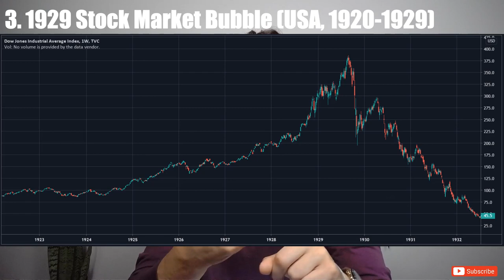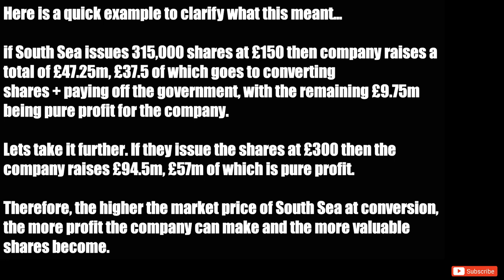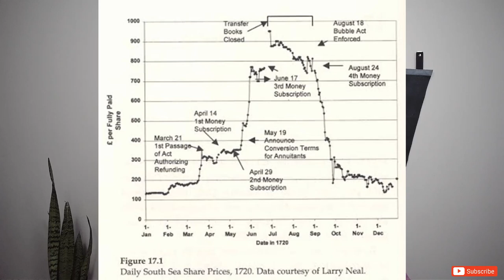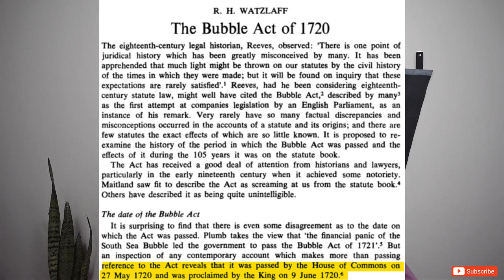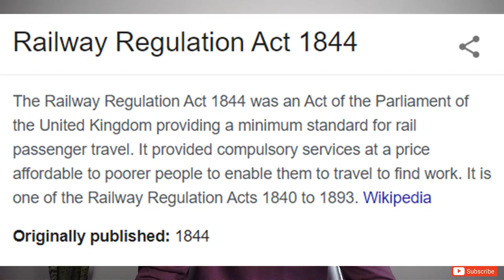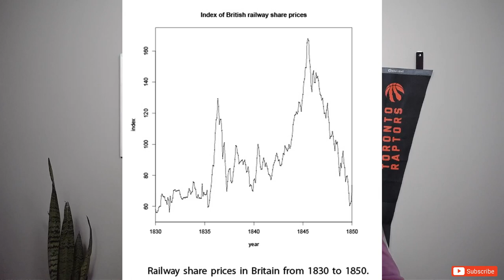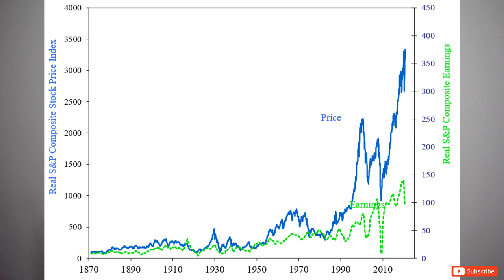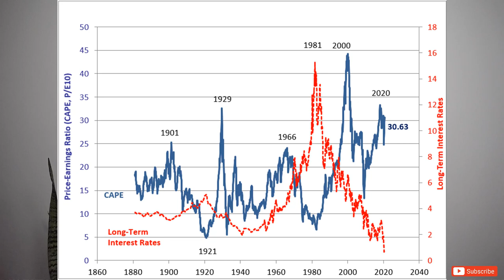A History of Stock Market Bubbles | Are we in a Bubble?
Is the stock market in 2020 a bubble? To answer that question we must first look to history to isolate key characteristics that are common among past bubbles. That is what we will do in this video as we look at the South Sea Bubble of 1720, Railway Mania of 1845, and the Great Depression of 1929. After telling the story of these bubbles, we will extract the commonalities across each of these stories to develop a list of indicators that will help us identify whether we are in a bubble or not.

Timestamps:
South Sea Bubble - 1:15
Railway Mania - 11:25
Great Depression - 19:21
Commonalities - 27:20
Current Market Application - 32:20